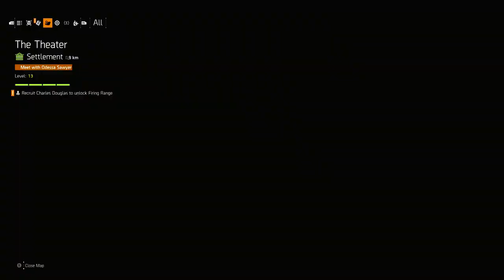division 2 pc